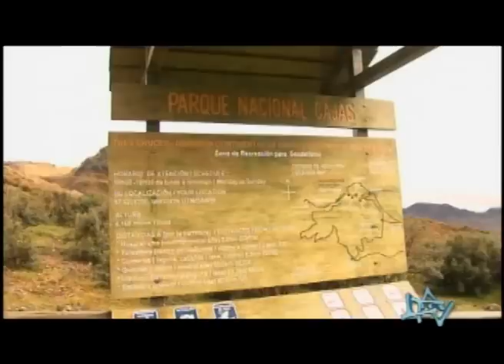Leo Santillan Rojas en Ecuador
Visita sorpresa de Leo Santillan Rojas a su madre en Ecuador.
Programa de La Television.